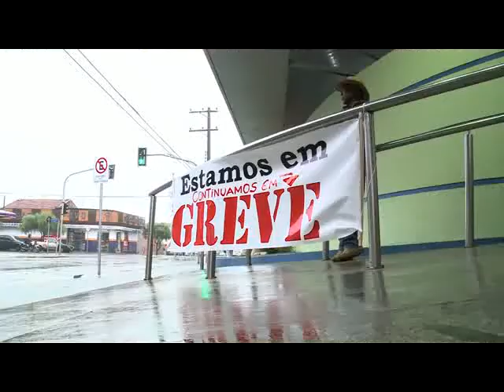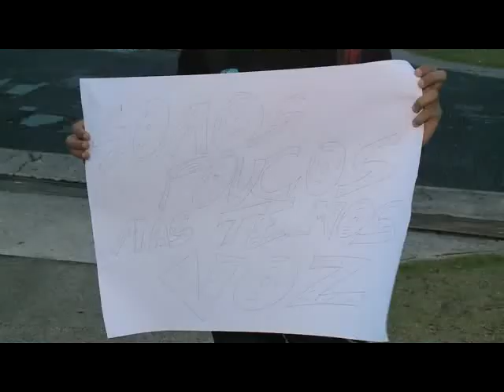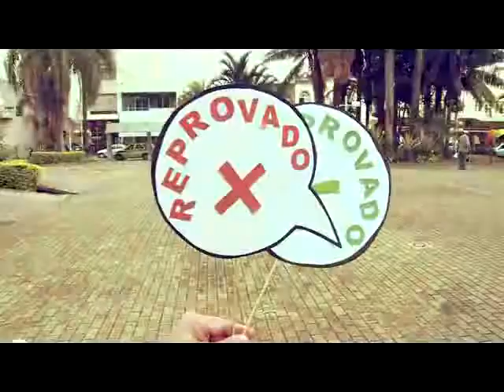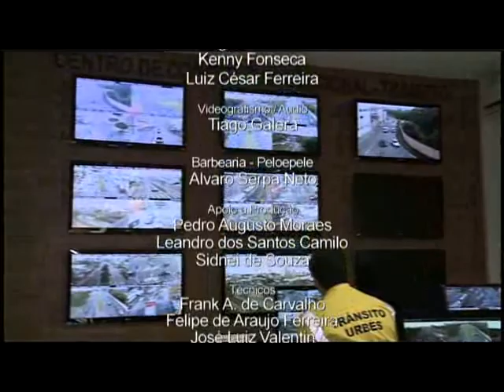Noticidade Manhã - TV Sorocaba 27-06-13